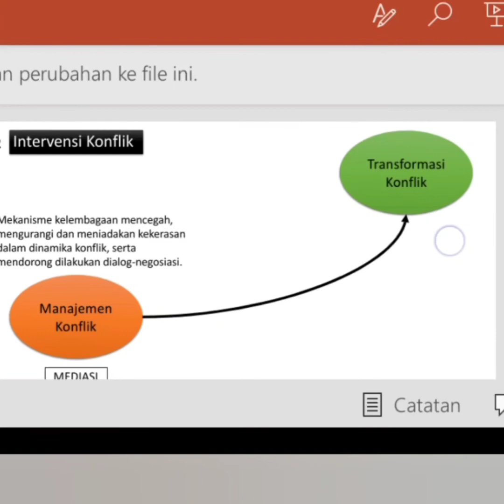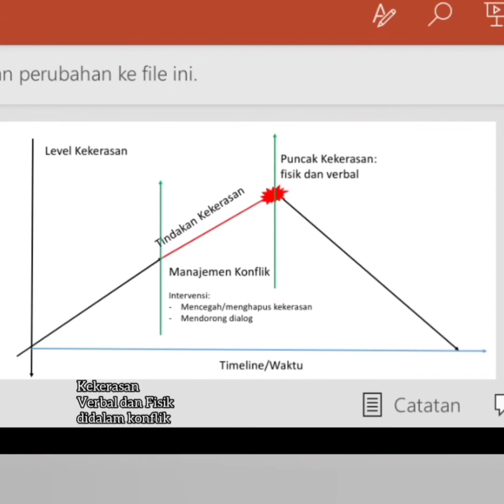Timeline Manajemen Konflik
Tugas kelas Transformasi Konflik
Magister Sosiologi-Universitas Airlangga
. Semoga Bermanfaat  Gaes :))